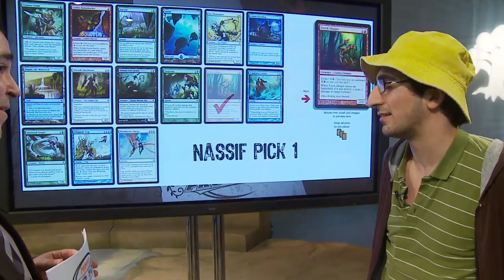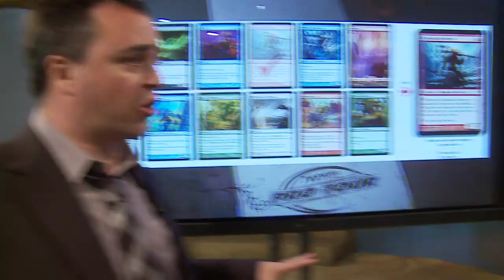Pro Tour-San Diego 2010: Inside the Draft Viewer Part 2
Go inside the Draft Viewer as Brian David-Marshall talks with Gabriel Nassif and Dennis Stone, who were sitting next to each other in Friday's Booster Draft at Pro Tour-San Diego. You can see the full draft viewer